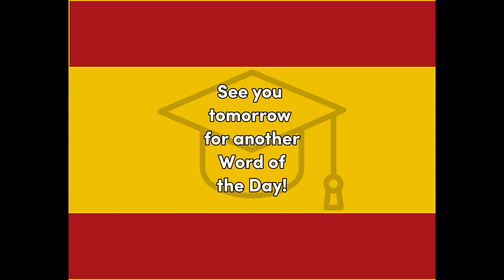Frio - Spanish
Fun, Word of the Day (Frio) translation for easy education